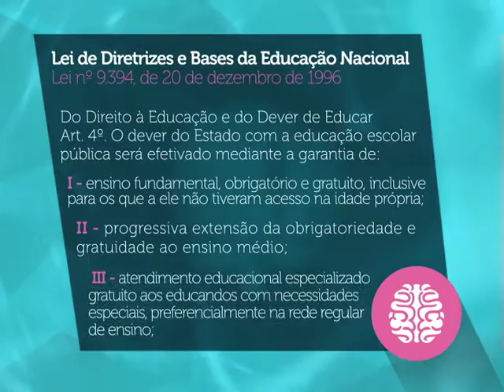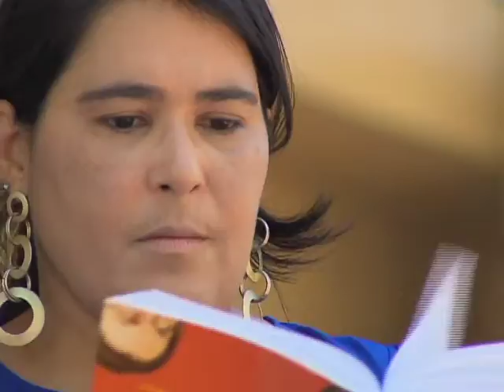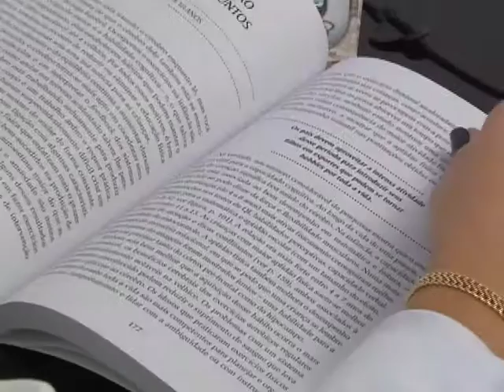Repórter Justiça - Transtornos funcionais de aprendizagem (24/10/15) (1/3)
O programa desta semana apresenta a primeira parte da reportagem sobre os transtornos funcionais de aprendizagem. Você sabe o que é déficit de atenção, ou TDA, que pode ser diagnosticado, também, como TDAH, ou seja, com hiperatividade? O Repórter Justiça revela que a hiperatividade prejudica a concentração e o aprendizado. O déficit de atenção é um transtorno recorrente e faz com que a criança não consiga se concentrar nas tarefas. Por isso, tem dificuldade de aprender conteúdos na escola. Nossas equipes mostram histórias de crianças que convivem com esse drama que acaba afetando toda a família. Leia a íntegra da sinopse